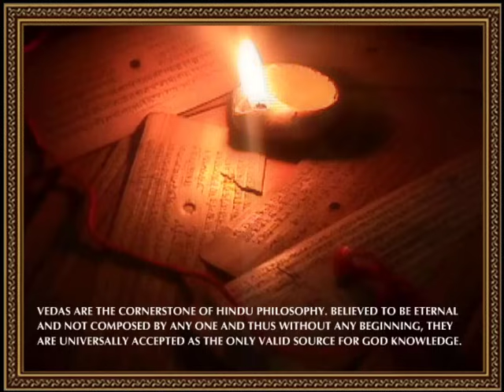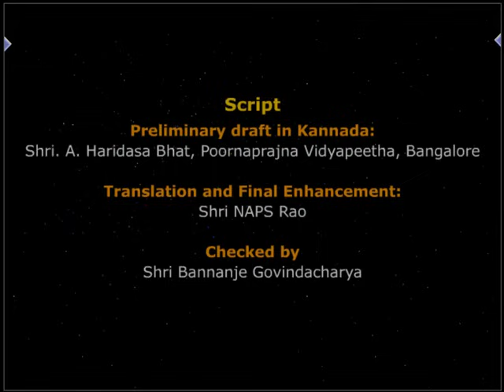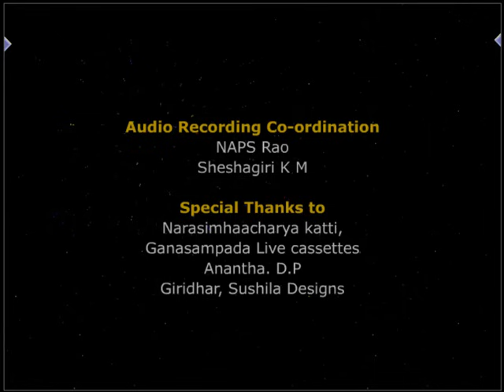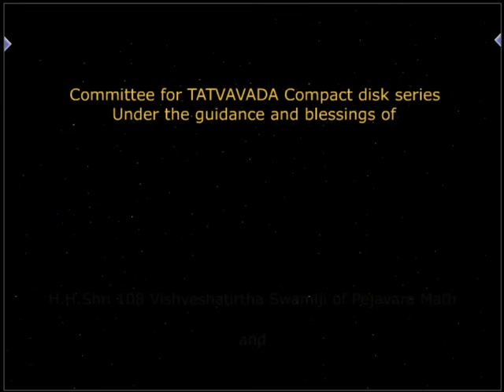Anandatirtha - Animated Movie on the life of Sri Madhvacharya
This is taken from the Anandatirtha CD ROM.

There are already videos of the same available on YouTube, but they seem to have minor audio distortions at places. And as the CD requires vintage softwares to run, we decided to upload this masterpiece here on YouTube.